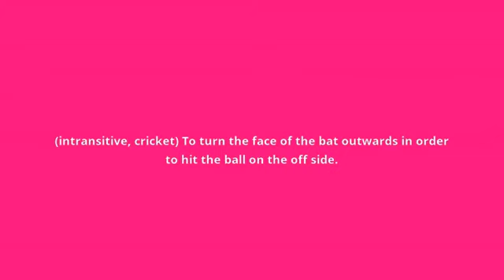what is the meaning of open the face